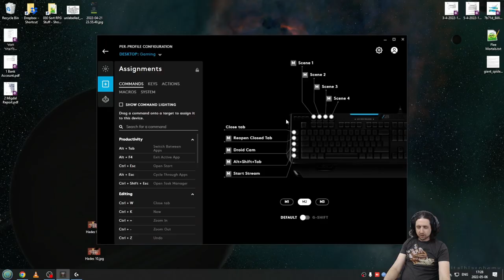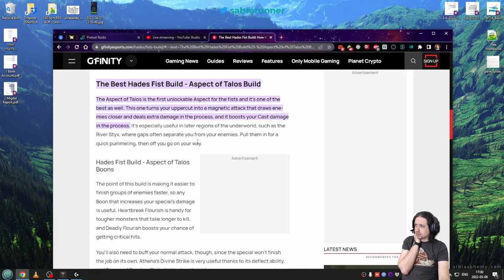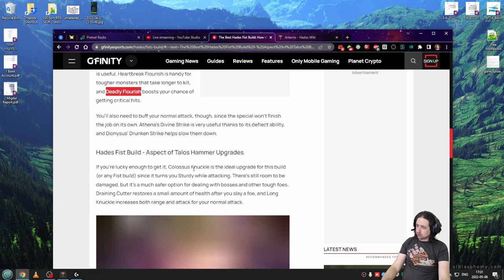Running the Gauntlet˸ Hades, Part 9